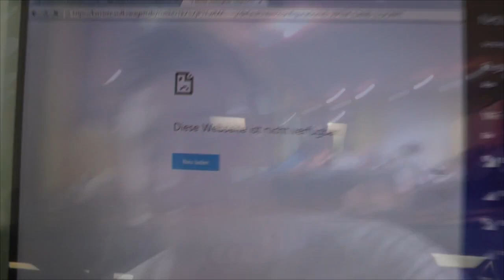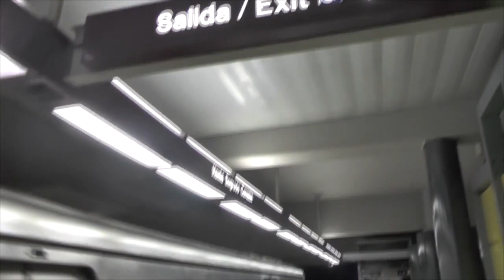K-Vlog #36: Hallo Puerto Rico & Hallo du dreckiges Hostel - Eike Wiemken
►Mein Creatin
►Mein Tipp für schöne Haut